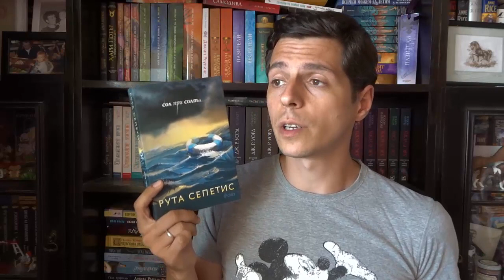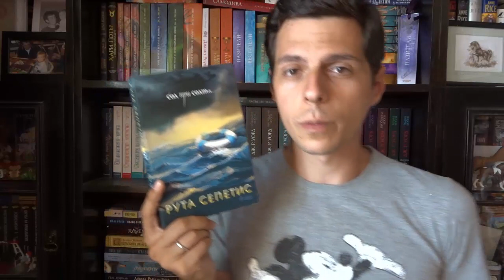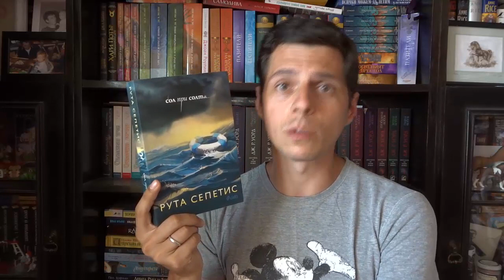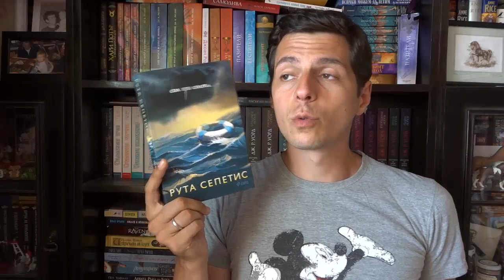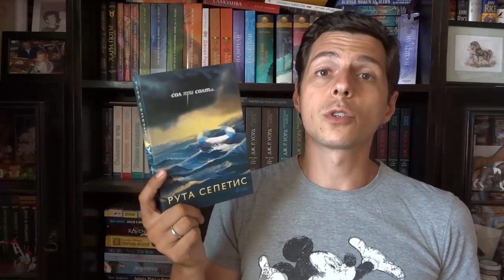Ревю Алекс: Сол при солта, Рита Сепетис